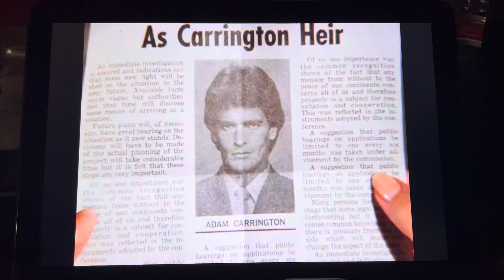Dynasty: Enter Dana Warning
From Season 7 Episode 4: Reward

Ben has a word with Blake’s assistant, Dana Waring about the files that Blake removed from Denver-Carrington.  When Dana refuses to tell Ben, due to her loyalty to Blake, he dismisses her.  Adam offers Dana a handkerchief and later, they went out to lunch.  Adam offers to hire Dana back working with him.  Dana didn’t want to be caught in the middle, but Adam’s offer still holds.  Adam gets custody about Dana when she mentions Billings, Montana.  Adam tells Dana that they’ll seeing more of each other. When Adam leaves, Dana pulls out a newspaper clipping of Adam, hinting that she knew him as Michael Torrance, the name he grew up with.